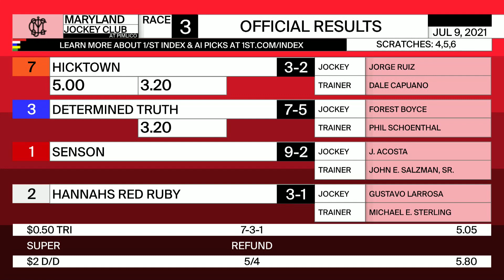Pimlico 7 9 2021 Race 3